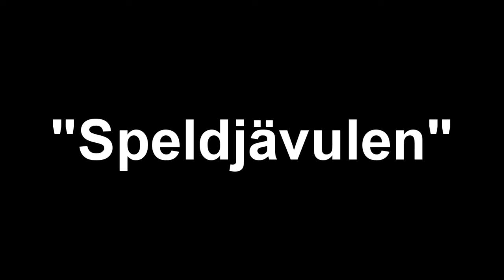Akkademiks 101: Chest Stall Tutorial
For great tunes click above:

This is an interactive series, so please request any trick or move you like.